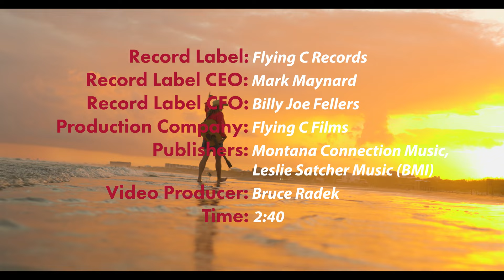Brooke Graham - Easy Does It - Official Music Video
Official music video for Brooke Graham's, "Easy Does It".